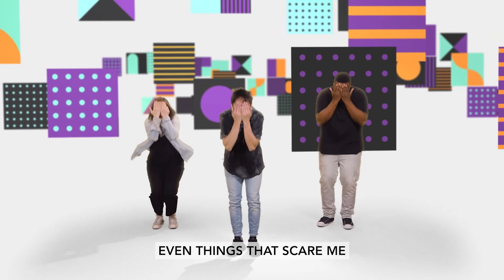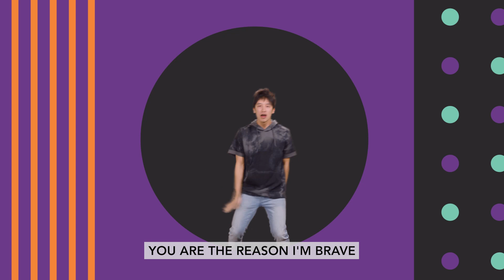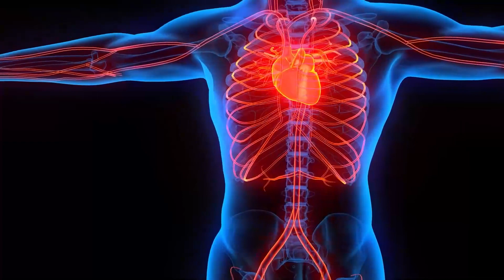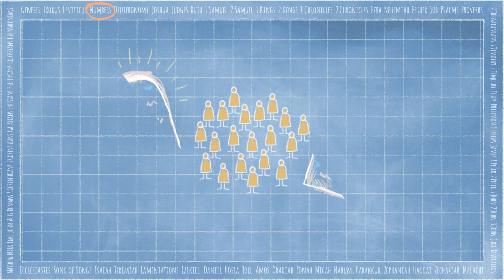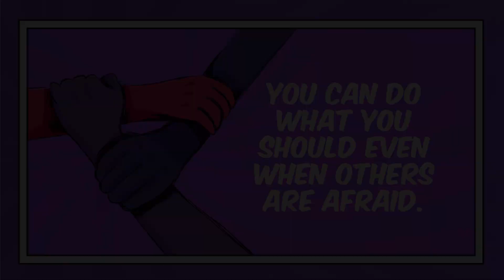Kidzone At Home November 6, 2022 Week 1 - You Can Do What You Should Even When Others Are Afraid.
Join us for some praise and worship and a bible story as we learn about courage.